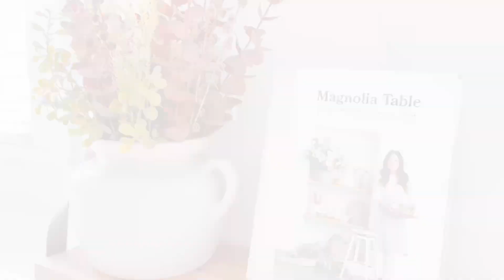🍁 DECORACION OTOÑO 2022 || IDEAS PARA DECORAR TU COCINA || FALL HOME DECOR IDEAS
HOGAR 🏠
LIMPIEZA 🧹🧽
DECORACION 🖼
ORGANIZACION  🧺
COMPRAS 🛍

Feliz dia !
si no lo han hecho ♡

Nos vemos muy pronto en un nuevo video 🙏🏻

las leo 👀

Love ,Pilar ♡

Aqui compro mis aceites esenciales , Difusores, Jabón para trastes, Jabon de ropa y mi limpiador Multiuso 👇

   PRODUCTOS VISTOS EN MIS VIDEOS LOS PUEDEN HALLAR AQUI
inspirateconmigo

Aquí me pueden
 encontrar